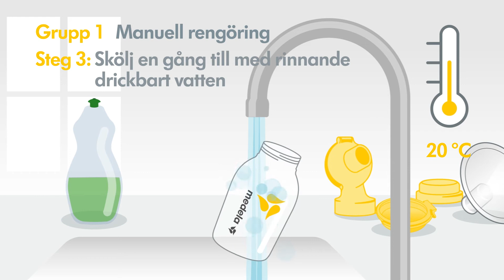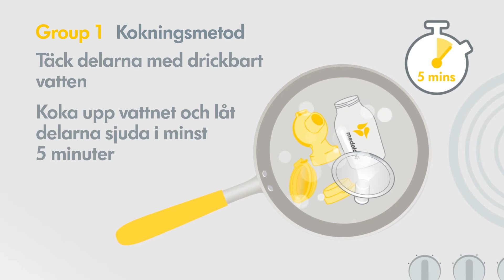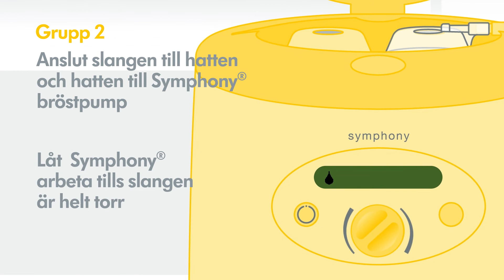Hur du rengör ditt Medela PersonalFit PLUS bröstpumpsset till Symphony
Ta reda på rengöringsfrekvensen för nästa generation pumpset för bröstpumpen Symphony.

Delarna är indelade i två olika grupper.

Grupp 1 består av den naturligt skonsamma PersonalFit PLUS-brösttratten, anslutningsdelen, membranet och flasklocket. Dessa delar behöver regelbunden rengöring.

Grupp 2 består av Symphony-hatten och slangen och kräver endast rengöring om rester är synliga.
Pumpsetet levereras med den naturligt skonsamma och väldigt bekväma brösttratten PersonalFit PLUS. Det ger en bekväm pumpupplevelse medan du säkert pumpar ut bröstmjölk. Mammor har fler alternativ för en avslappnad pumpningsupplevelse. Färre delar tillåter okomplicerad hantering och enkel användning.

Medela är en global aktör inom amningsprodukter på grund av sitt fokus på forskning, innovation och utvärdering av kundernas behov.
Denna video ersätter inte bruksanvisningen.